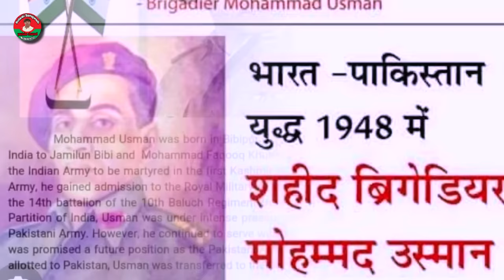मुख़्तार अंसारी जी को धर्मेंद्र सोलंकी की समाजवादी श्रद्धांजलि । Solanki Samajwadi । Hd Video 2024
एल्बम : मुख़्तार अंसारी जी को श्रद्धांजलि
बोल : मुख़्तार अंसारी जी को श्रद्धांजलि
प्रकार : श्रद्धांजलि गीत
चैनल : Solanki Samajwadi
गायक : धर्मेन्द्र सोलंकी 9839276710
गीतकार : गया कवि जी
संगीत     : धर्मेंद्र सोलंकी व साथी
Digital Partner : Minerwa Digital Pvt. Ltd.
Digital Head : Manoj Kumar / Nitesh Yadav
आभार : समाजवादी पार्टी ,समस्त मित्र गण व सम्मानित जनता

चेतावनी : कृपया कोई भी गायक या यूटूबर हमारे ऑडियो या वीडियो का किसी भी प्रकार से कॉपीराइट नियम का उलंघन करके दुरुपयोग न करें, अन्यथा कॉपीराइट क्लेम के तहत उचित कार्यवाही की जाएगी।

निवेदन : मैं गायक धर्मेन्द्र सोलंकी आप सब से हाथ जोड़ कर निवेदन करता हूँ कि हमारे गीत को अधिक से अधिक शेयर करें व Solanki Samajwadi चैनल को सब्सक्राइब कर समाजवादी आवाज़ को बुलंद रखने में मेरा सहयोग करें।

जय समाजवाद । जय अखिलेश । जय मुलायम

हमारे  कुछ अन्य समाजवादी गानों के लिंक इस प्रकार हैं -